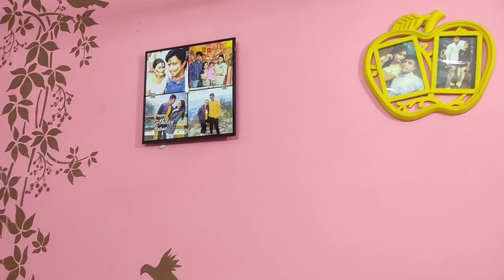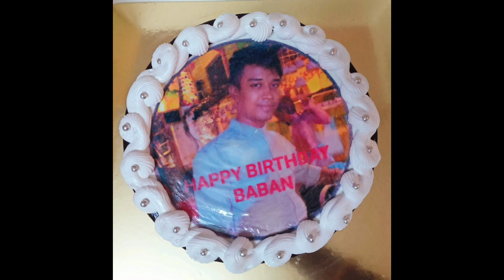special birthday party#kolkata